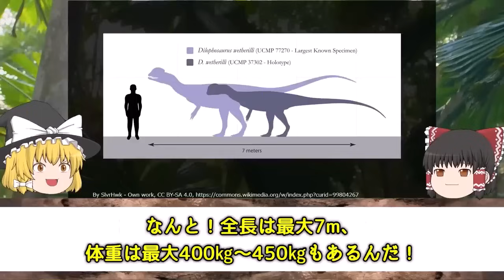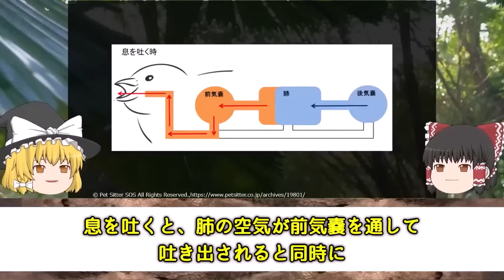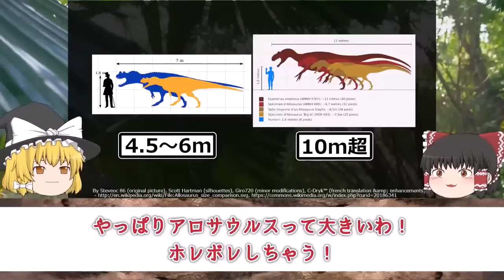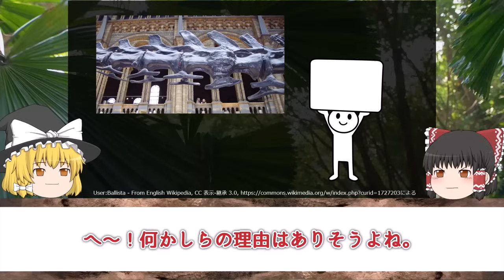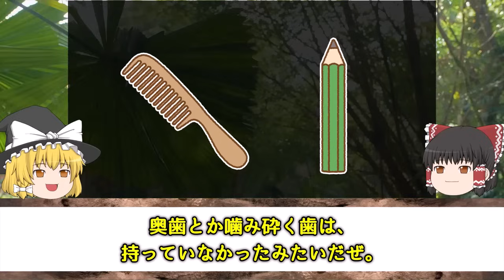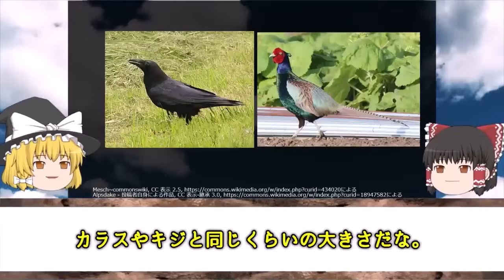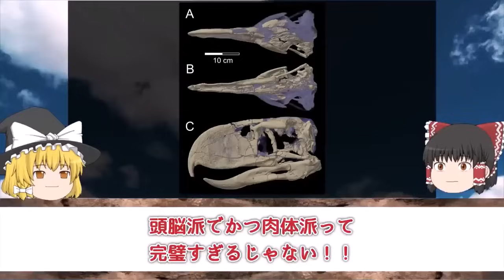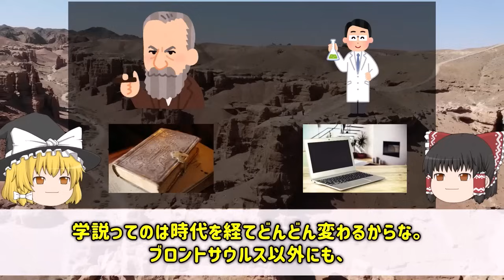【睡眠用・ゆっくり解説】ジュラ紀とは？Part２ ディロフォサウルス/ケラトサウルス/ディプロドクスなど【途中広告なし】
総集編です。睡眠用に是非どうぞ！
広告は最初と最後だけで後はございません。ゆっくりとお楽しみ下さい。

【目次】
0:00　映画の姿は真っ赤な嘘？！ディロフォサウルスとは何者か？
14:06　背中に装甲や鶏冠？珍しい特徴をもつ獣脚類　ケラトサウルスとは何者か？
29:12　その尻尾何に使うの？ディプロドクスとその仲間たち
45:00　始祖鳥＝アーケオプテリクスの謎
1:00:04　巨大恐竜「ブロントサウルス」と「化石戦争」

【主な画像素材サイト】
◆Wikipedia
◆いらすとや
◆istock
◆Adobe stock
◆Shutterstock